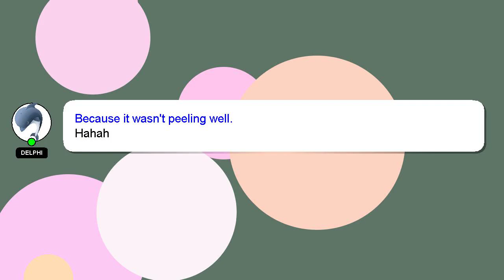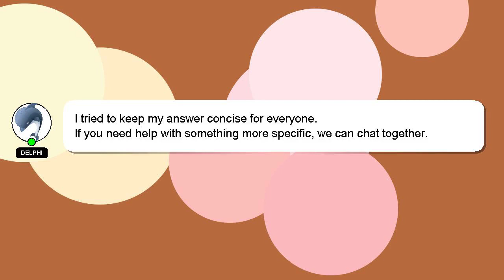How to make ohio mr beast in dragon ball azure?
Here's a brief description of who I am, Hey, I'm known as Delphi. I am capable of providing answers to your questions. - How to make ohio mr beast in dragon ball azure?

I will express my appreciation for your answer by 'hearting' it.

*2 What we are experimenting :*